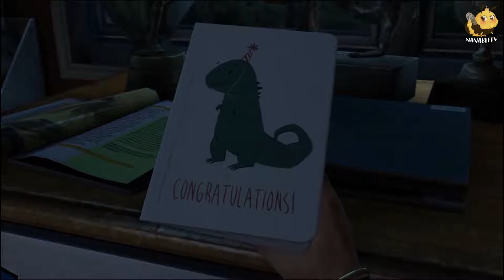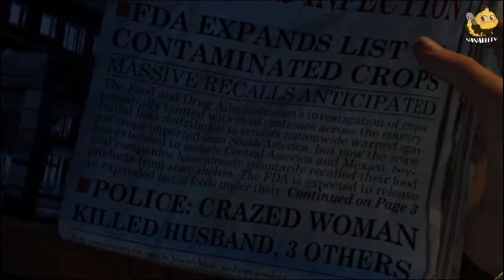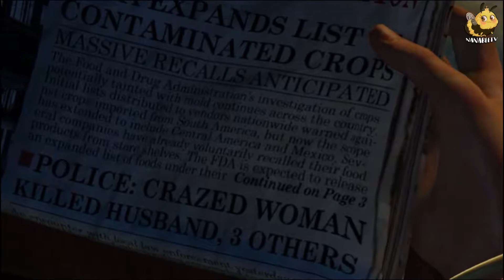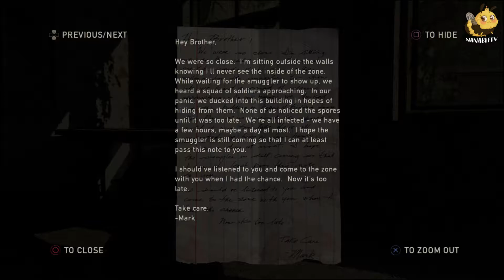DEATH TO US ALL | THE LAST OF US: REMASTERED (GROUNDED) #1 | PS4 | nanabeeTV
The Last Of Us: Remastered, on grounded difficulty! Naughty Dog's critically acclaimed The Last of Us has been remastered on the PS4. In celebration of TLOU 2's release date, I have decided to do a lets play of this incredible masterpiece, from start to finish on grounded difficulty!

Journey with me as I play one of my favorite games ever made! Here's to TLOU2! I can't wait to play this for you!